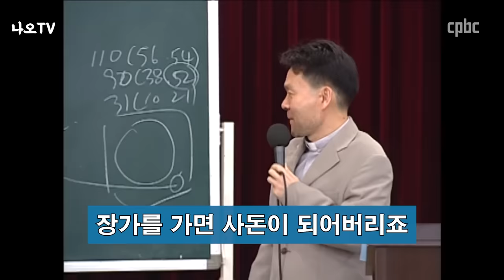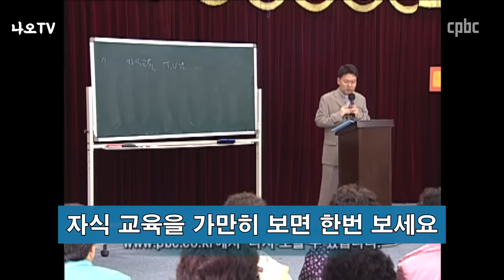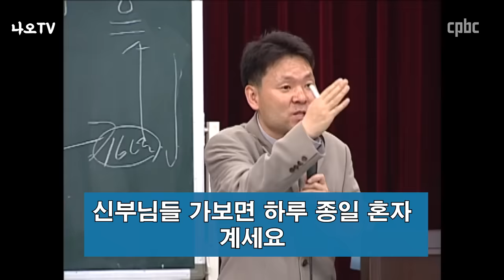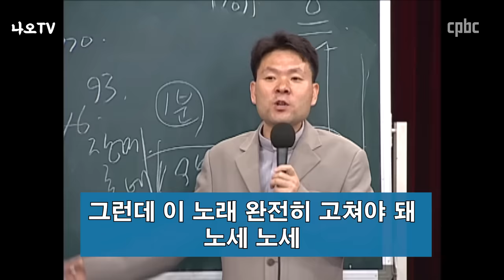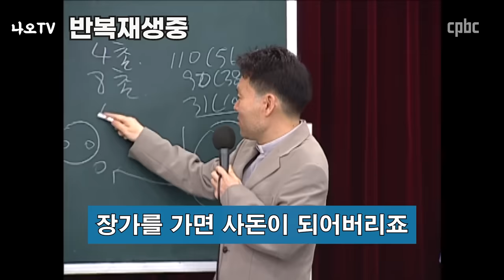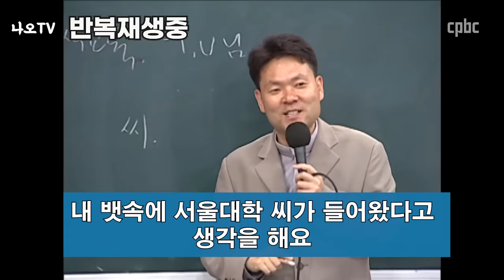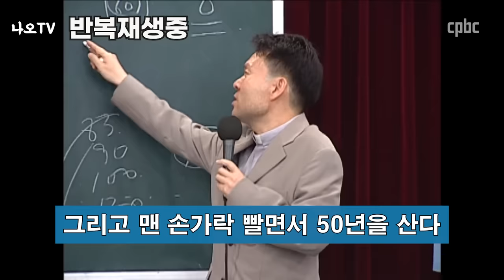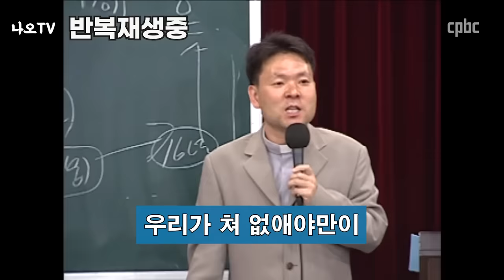여성들이 깨어나지 못하면 노후가 망합니다. l 여성의 시대 l 황창연 신부 행복특강 l 인생철학 l 노후 l 인생명언 l 힐링 l 강연 l 오디오북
여성이 깨어나야 합니다
감사합니다.

🕐 타임라인 🕐
00:00 하이라이트
01:24 황창연 신부님 행복특강
47:49 나오티비 견해
48:25 반복재생